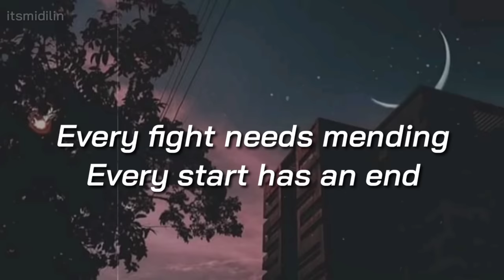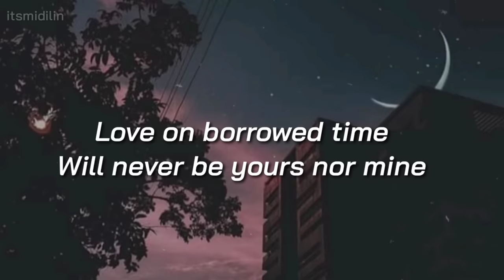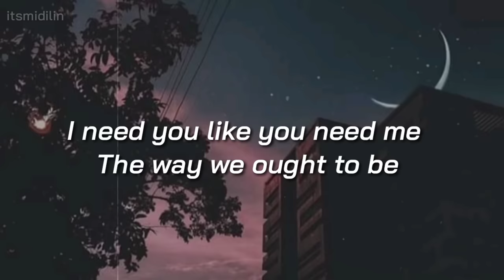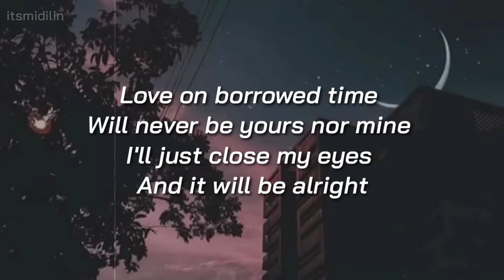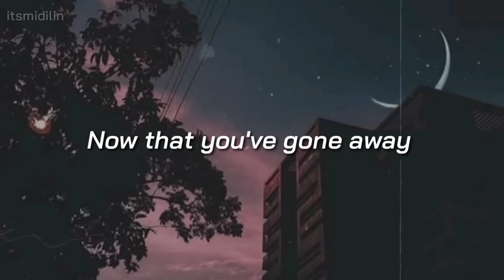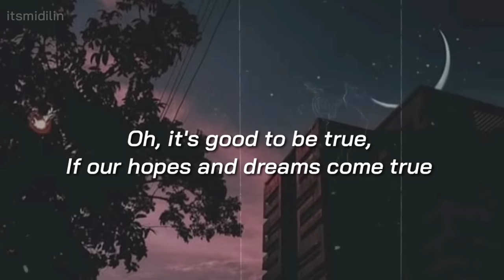Borrowed time by cueshe // aesthetic lyrics